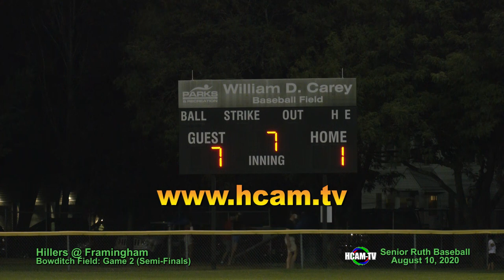Hopkinton Sr. Ruth Baseball VS Framingham 8-10-2020